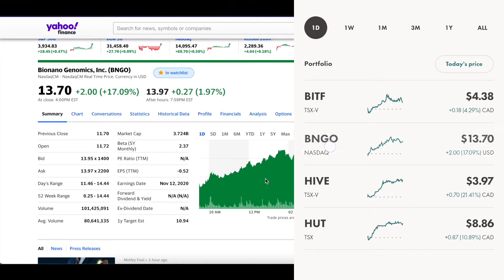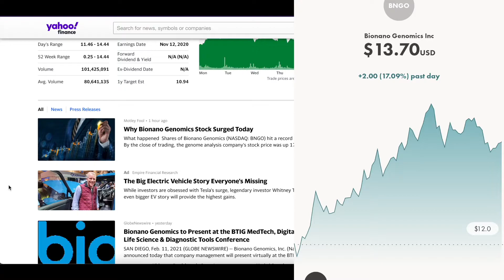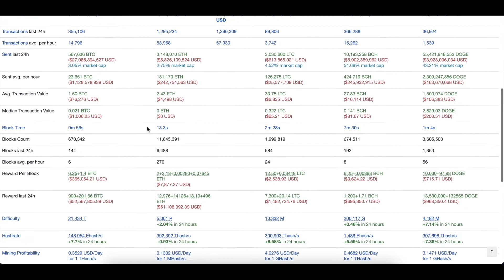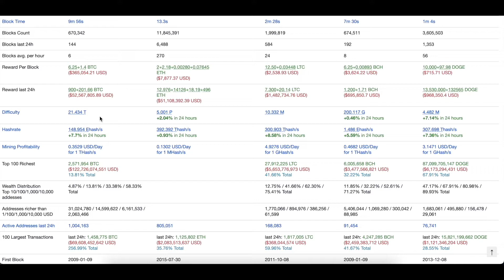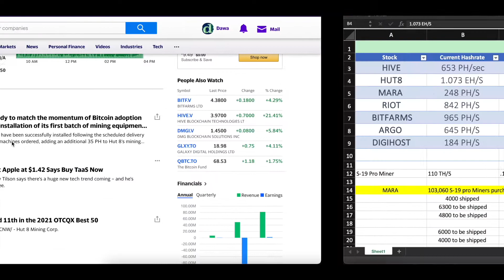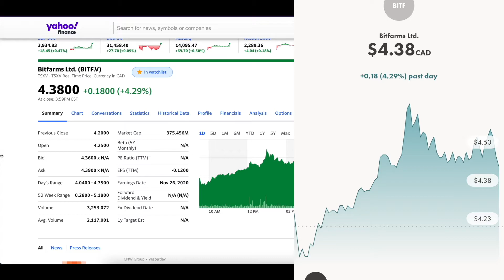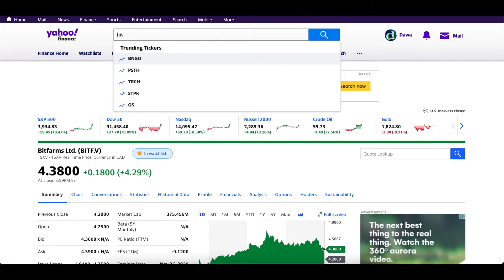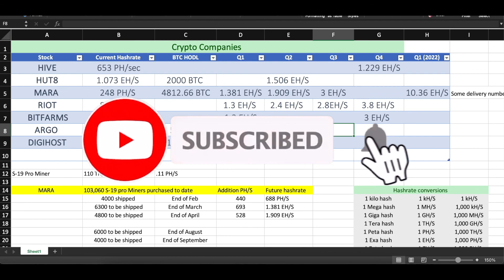$1K to 10K CHALLENGE 🚀🚀 BNGO UP 17% ON BIG NEWS!! HIVE UP BIG AS ETHEREUM REACHES NEW HIGH!! 🔥🔥